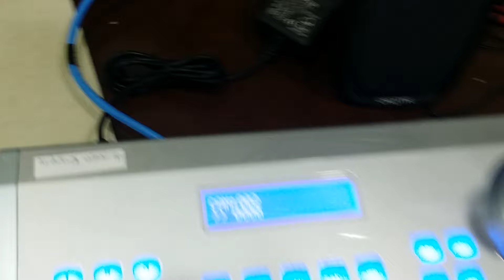JT-D848 Video conference camera applied to the church_louise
Shenzhen jinjiutianshi Full SD Video Conference camera JT-D848,our client take test picture quality show.